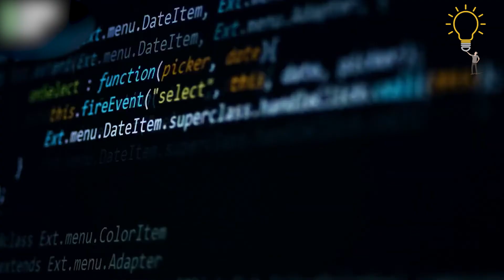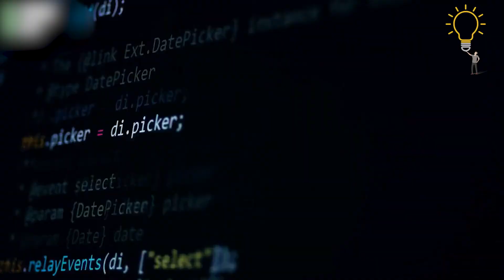Higanting pusit nagpakita sa gitna ng karagatan?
Noong unang panahon, may isang higanteng pusit sa kailaliman ng karagatan na nagngangalang kraken.
Siya ang pinuno ng karagatan at kinatatakutan ng lahat ng nilalang na naninirahan dito dahil sa kanyang lakas
at kahanga-hangang galamay na umabot ng 40 talampakan ang haba. Ngunit isa sa kanyang mga pag-atake
sa mga adventurous scuba diver ay nagdulot ng pagbabago sa kanyang pananaw.

Nakita ng grupo ng mga balyena ang panganib na dala ni Kraken sa mga divers, kaya't nagtulungan sila
upang itulak si Caraken palayo sa mga divers. Natigilan si Kraken sa katapangan at kapangyarihan ng mga balyena
at napagtanto niya na hindi niya dapat gamitin ang kanyang lakas para sa kasamaan.

Mula noon, nagbago ang pananaw ni Kraken at naging handa na siyang gamitin ang kanyang lakas para sa kabutihan
at protektahan ang mga nilalang sa karagatan. Nagpakita siya sa mga manlalayag at nagpakita ng kanyang pagsisisi
sa kanyang mga aksyon sa nakalipas. Ipinakita ng kwento na hindi lahat ng makapangyarihan ay dapat magpakita
ng karahasan, bagkus ay dapat gamitin ito upang maglingkod sa kapakanan ng lahat.

Ang mga diver ay nagpapasalamat sa mga balyena sa pagliligtas ng kanilang buhay at namangha sa pakikipagtagpo
sa higanteng pusit. Dahil sa kwento ng pakikipagsapalaran ng mga divers kay Kraken at sa mga bayaning balyena,
nabuo ang kamalayan ng mga tao sa kahalagahan ng pagpapakita ng kabutihang loob sa mga nilalang sa karagatan.